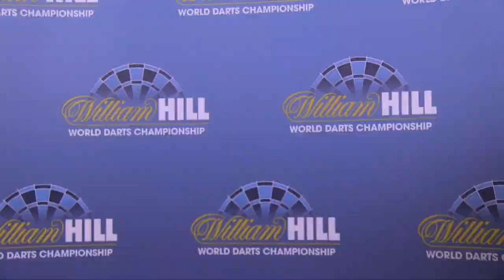On The Wire | Incredible Win For Raymond van Barneveld v Stephen Bunting!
On The Wire | EPIC WIN FOR RAYMOND VAN BARNEVELD AND ON STAGE TEARS FOR BUNTING

We also have the usual highlights, reaction and betting tips from day eight of the World Darts Championship at Ally Pally!

Stay up-to-date with all the latest darts news:

Vine: PDC Darts Vines